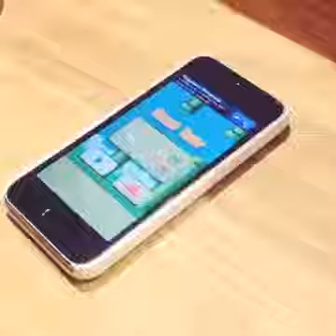Flappy Bird Best Reactions to Flappy Bird